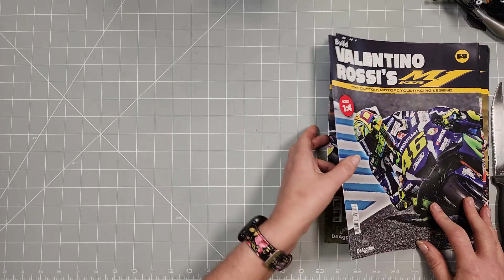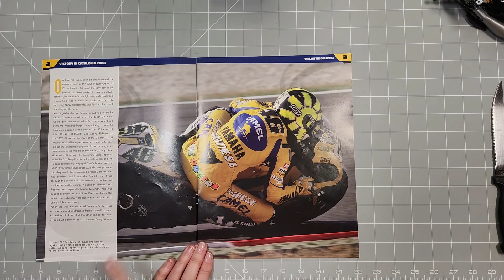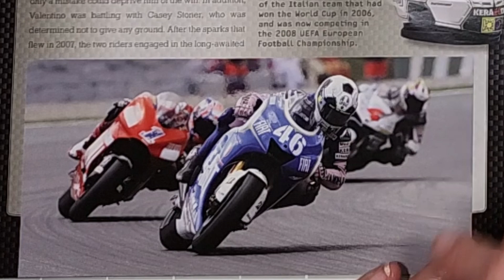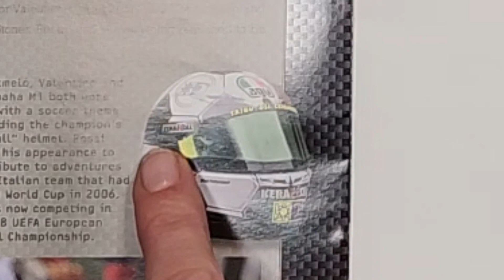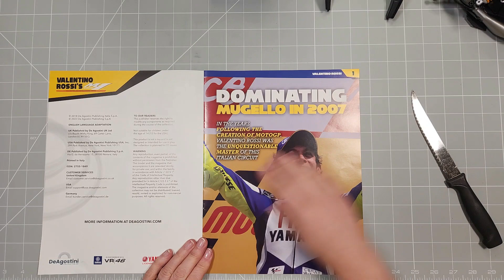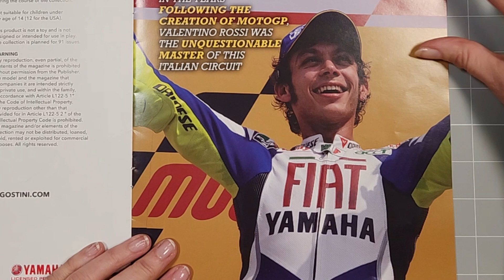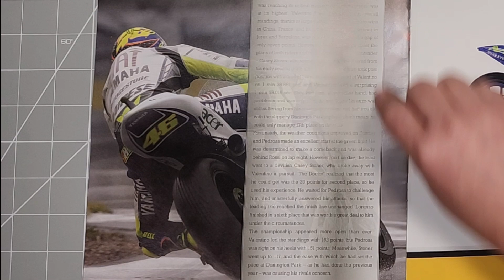The Build of Valentino Rossi's YZR M1 Motorcycle Model Part 24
Part 24 Stage 59 & 60

The more I get through this build the more amazed I become.  In stage 59 I received the coolant and oil tanks which included the outer  and inner halves of the coolant tank, the oil tank, oil tank cap and retaining strap. For this stage I attached the oil tank cap to the neck of the oil tank.  I then fitted the retaining strap onto the middle of the oil tank and taking the fairing support that I assembled in stage 58 I fitted the oil tank to the side of the fairing support.  After this I assembled the two halves of the coolant tank together making sure that it fit flush installing it to the right side of the fairing support.  Upon completion of this stage, both tanks are now installed onto the fairing support.  I can't help but be excited at how the build is coming on.

In stage 60, I received the engine control unit support and connectors which consisted of the engine control unit (ECU) support bracket, 1 yellow and 2 red connectors.  For this stage I connected all the connectors to the ECU support bracket which was an easy assembly.

The video's will be released on a Friday, monthly as I receive each package. I am hoping to be able to release some fortnightly on Friday's due to splitting the boxes into 3 videos which will shorten the length of the videos.

where you will find lots of free video's on Meditation, Mindfulness, Relaxation, Guided Sleep Meditation, Self Healing and other Stress Reduction techniques.